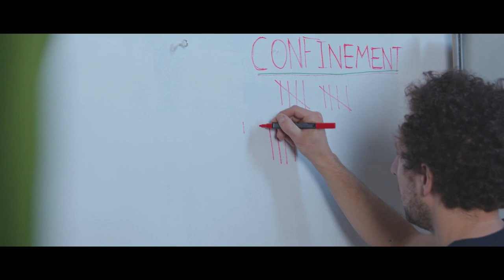Showreel Keerian 2023